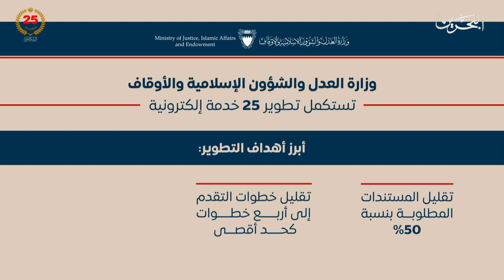مركز الأخبار: وزير العدل: استكمال تطوير 25 خدمة مختلفة وتحديث آلياتها تعزيزًا لمستوى جودتها وكفاءتها